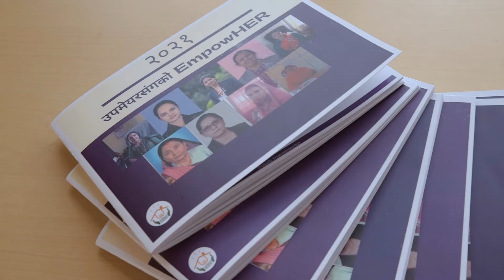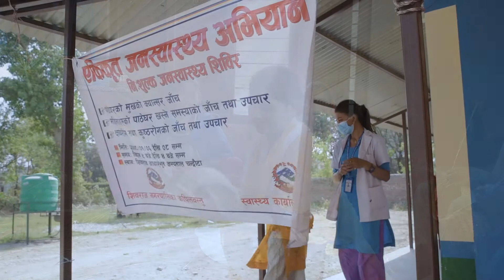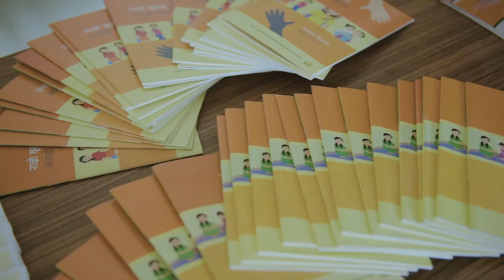Shivakumari Tharu: Her Achievements, Aspirations, & Goals as a Deputy Mayor of Shivaraj Municipality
Shivakumari Tharu is a Deputy Mayor of Shivaraj municipality in Kapilvastu district. She was one of the participants of EmpowHER with Deputy Mayors, a program hosted by Ujyalo Foundation.

EmpowHER with Deputy Mayors works with women Deputy Mayors from municipalities and rural municipalities of different Provinces to promote active citizenry and civic engagement by enhancing their leadership and governance capacity.

Learn more about Shivakumari's journey as a Deputy Mayor, and her achievements, aspirations and goals.